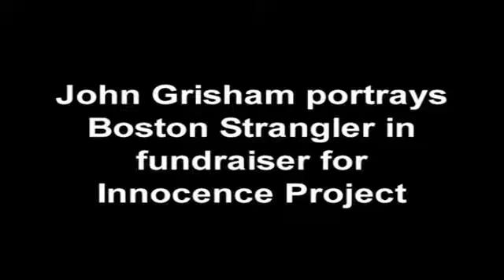Grisham as Boston Strangler - Like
UM Lawyer extra - Author John Grisham portrays the Boston Strangler for a fundraiser for the Mississippi Innocence Project.
video by Mary Stanton